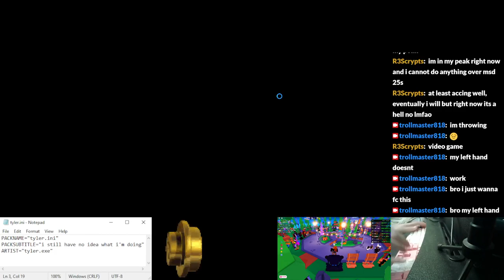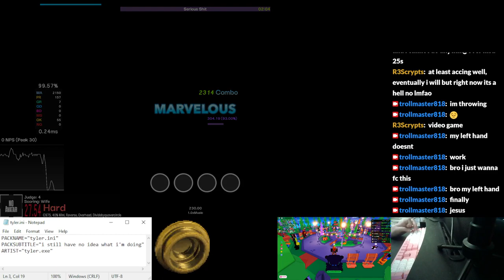(3/1/2024) serious shit 7great fc